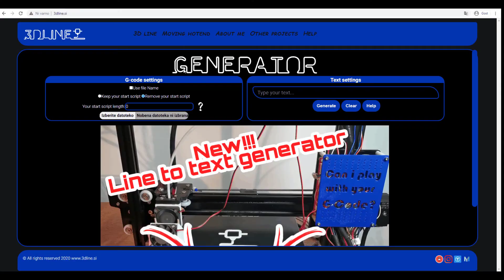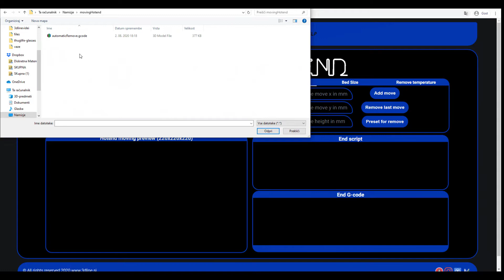NEW feature on 3dLine - Removing the product from the table after printing